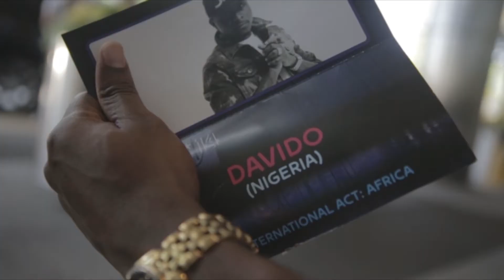78 HOURS with DAVIDO & HKN GANG Trailer 1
Davido came to the United States to receive his BET award 2014 for best international act so we documented the whole experience for Davido in his fans.

The BET Experience 2014. We caught up with the nominees from Africa, Live performances from Davido(Nigeria), Mafikizolo (South Africa), Sarkodie (Ghana) Tiwa Savage (Nigeria) and many more...